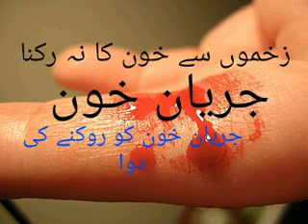زخموں سے خون کا نہ رکنا، جریان خون، جریان خون کو روکنے والی ہومیو پیتھی دوا |faran m